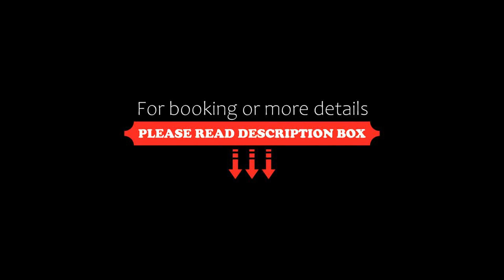OYO 77914 Hotel Mannat, New Delhi, India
About Property:
OYO 77914 Hotel Mannat features air-conditioned rooms with cable TV in the Pashim Vihar district of New Delhi. This 3-star hotel offers room service. The accommodation offers a 24-hour front desk, airport transfers, a shared kitchen and free WiFi.
At the hotel the rooms are equipped with a wardrobe and a private bathroom.
Rashtrapati Bhavan is 12 km from OYO 77914 Hotel Mannat, while Gurudwara Bangla Sahib is 12 km from the property. The ...
Property Type: Hotel
Address: 12/401, 12/401, Sunder Vihar, Paschim Vihar, Punjabi Bagh Tehsil, West Delhi, Delhi, India, Delhi, Pashim Vihar, 110087 New Delhi, India
Searching For
1. OYO 77914 Hotel Mannat - New Delhi - India
2. OYO 77914 Hotel Mannat - New Delhi - India Address
3. OYO 77914 Hotel Mannat - New Delhi - India Rooms
4. OYO 77914 Hotel Mannat - New Delhi - India Amenities
5. OYO 77914 Hotel Mannat - New Delhi - India Offers and Deals
Audio Credit:
Track Title: Blank Slate
Artist: VYEN